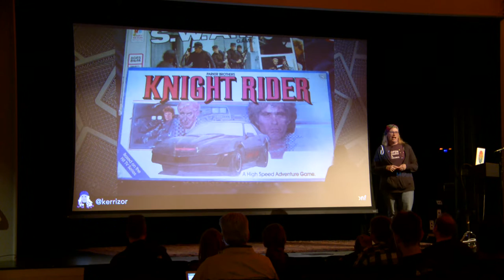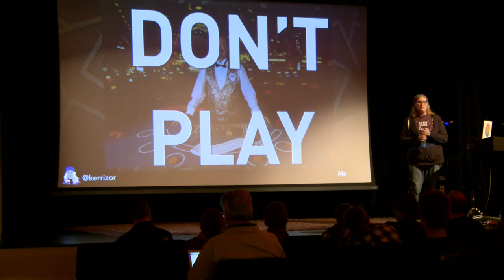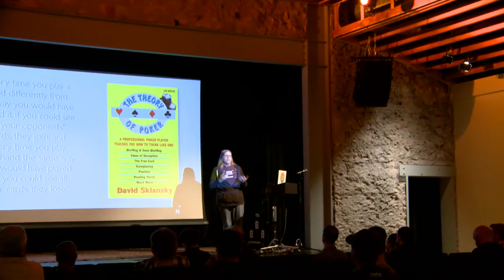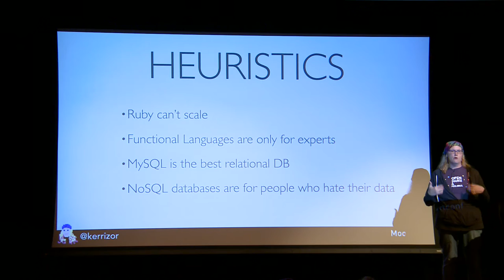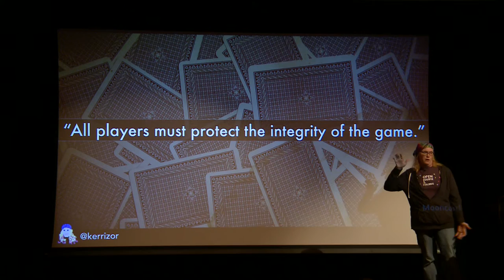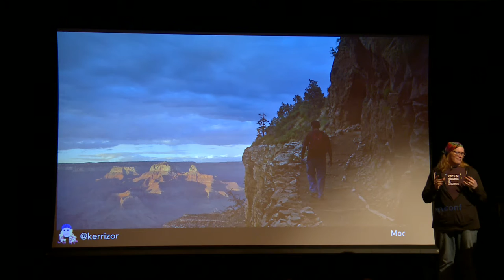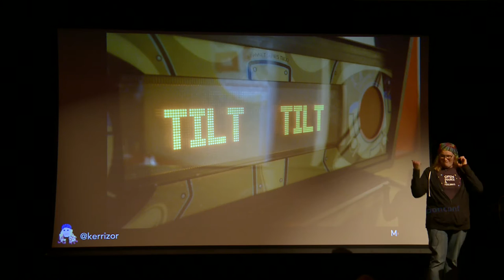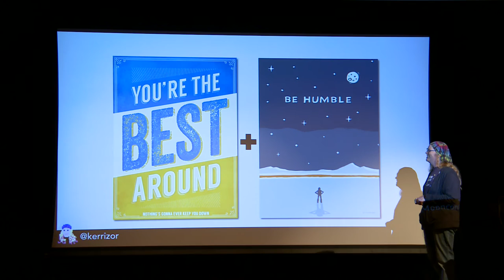loop while ("profit") : Gambling, Software, and How to Win at Everything - Kerri Miller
If baseball is America's Pastime, then surely poker is America's Game. An iconic game of the Wild West, today it has emerged as a preeminent game of skill and intellect, dominated by mathematicians, stock brokers, and developers. What has software development brought to this American tradition, and what lessons does poker have to offer us in return? In this talk, I'll give you a crash course in poker, discuss statistics and odds, the psychological aspects of the game, how I've used poker to improve my development practices and my career, and how the skills of one profession can help us understand another.